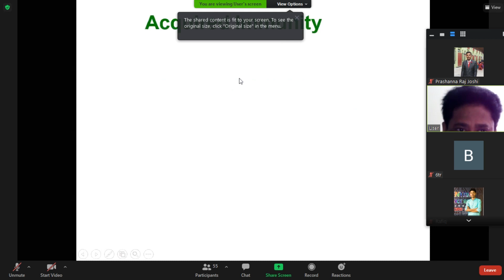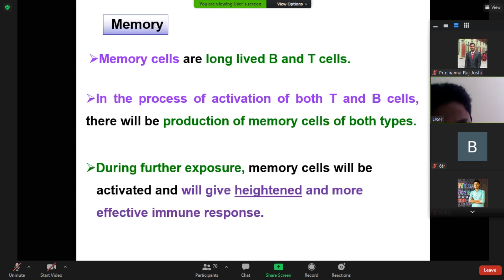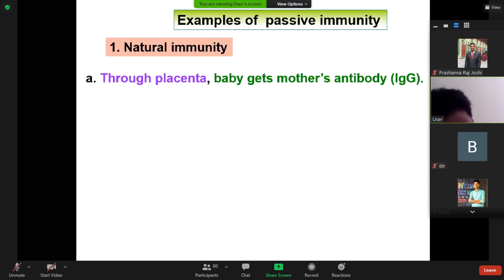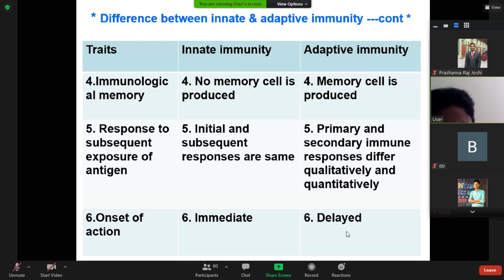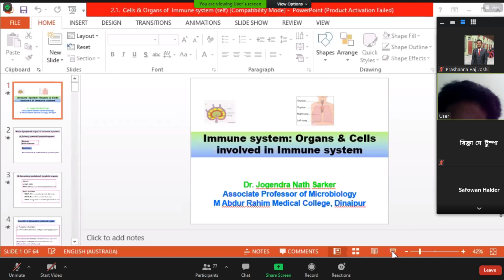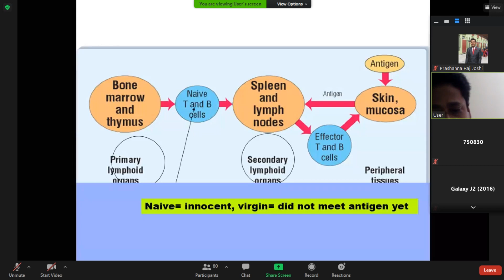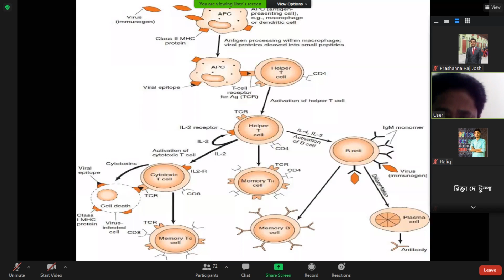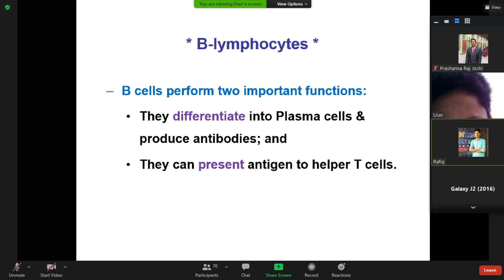13.MICROBIOLOGY CLASS 13-18 OCTOBER 2020-ACQUIRED IMMUNITY AND CELLS OF IMMUNE SYSTEM